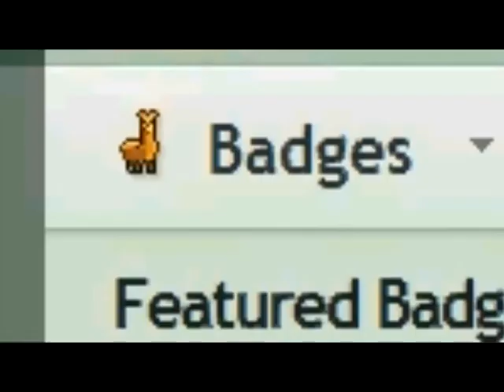llama is mr cool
I can't believe I went and did this xD
llama drama on deviantart